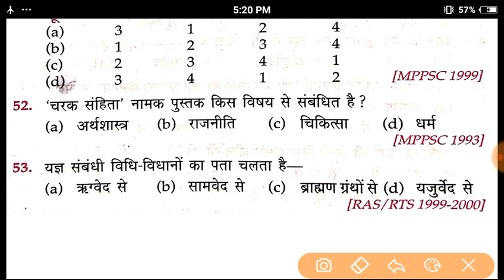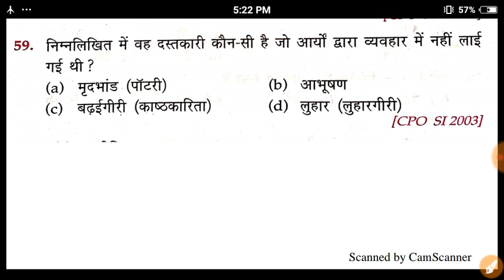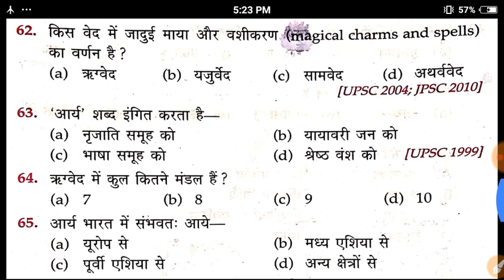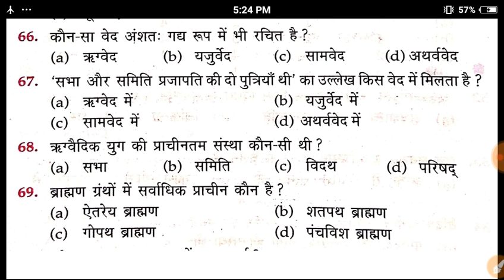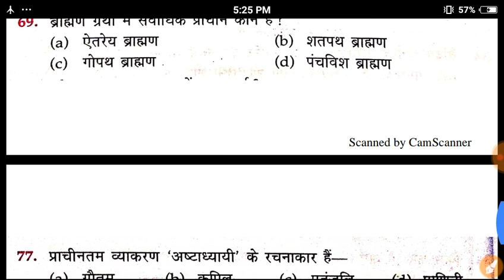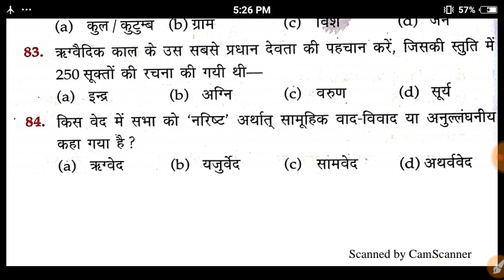TGT PGT HISTORY PRACTICE SET 2019//TGT PGT 2019//TGT PGT NOTIFACTION 2019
TGT pgt group

NVS TGT PGT History practice set 2019//TGT PGT NOTIFACTION 2019

NVS TGT PGT HISTORY PRACTICE SET NO.3//TGT PGT NOTIFACTION 2019